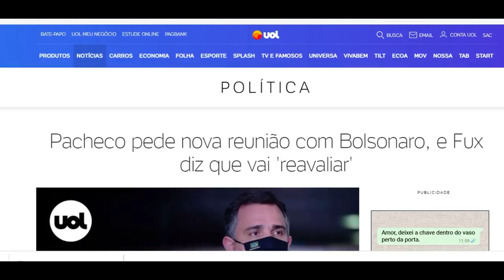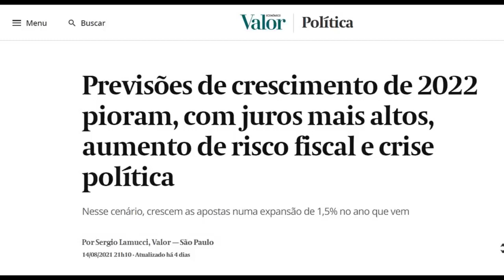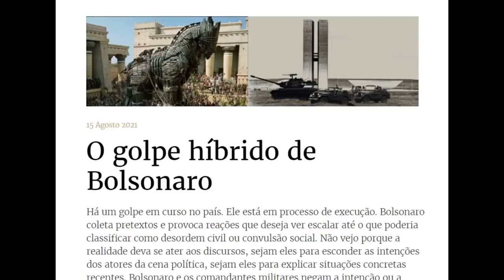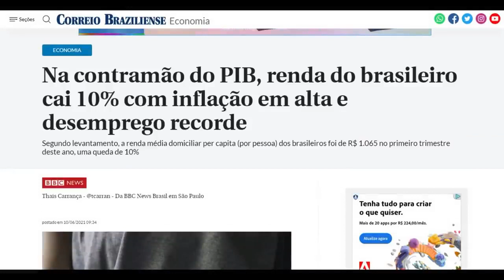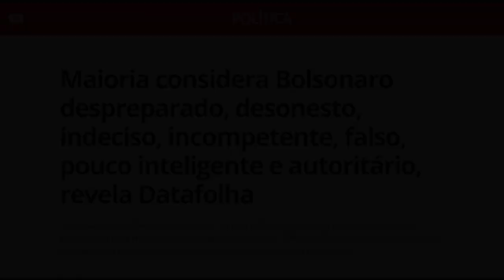Vexame épico: Alexandre Garciada é desmentido ao vivo pela própria CNN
VEXAME ÉPICO DE ALEXANDRE GARCIA CNN TEM QUE PARAR A PROGRAMAÇÃO AO VIVO PARA DESMENTI LO!!!1